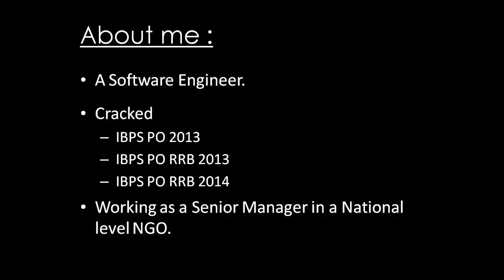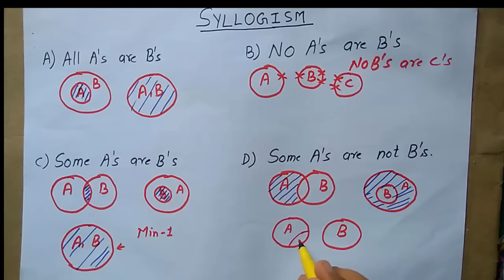Syllogism Tricks For Bank , SBI PO By Study Smart Part 1 | in Hindi | venn diagram method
is video me ap reasoning ability ke important topic " syllogism" ke bare me sikhenge. ye part 1 hai aur isme syllogism ke theory part ko cover karenge. syllogism har ek competitive exam jaise ssc cgl, ibps po, ibps clerk, ibps rrb po and clerk, csat ,  sbi po aur sbi clerk me kam se kam 5 no. ka ata hi hai.

Chandrahas Tripathi